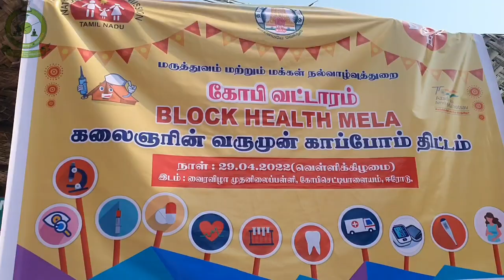Naturopathy and Yoga Medical Camp @ Gopichettypalayam.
Block Medical Camp at Gopichettypalayam conducted by Block Primary Health Centre, Siruvallur, Erode (Dist).